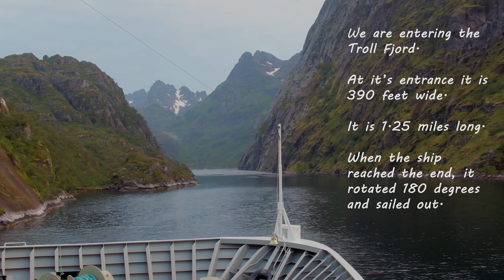Troll Fjord on the Hutigruten Trollfjord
On July 22, at sometime in the night, we sailed into, and out of the Troll Fjord in Norway on the Hutigruten Trollfjord ship.

Sound effects courtesy of: SoundBible.com by Mike Koenig.